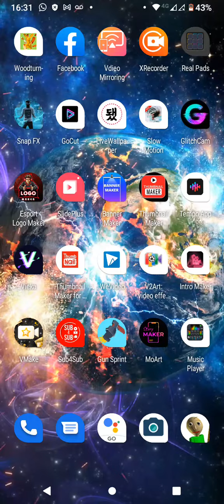Playing Geometry Dash Meltdown